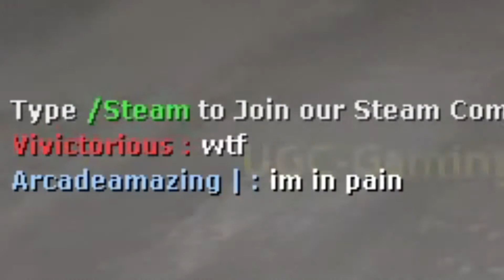Team Fortress 10